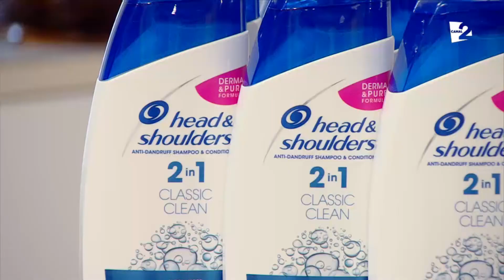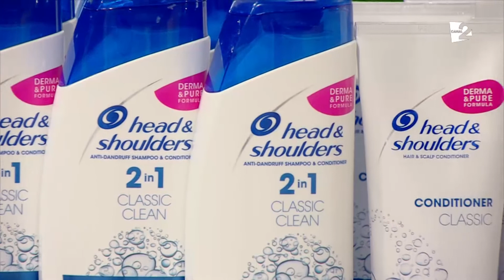Telemagazin – 28 mai 2020. Partea 2